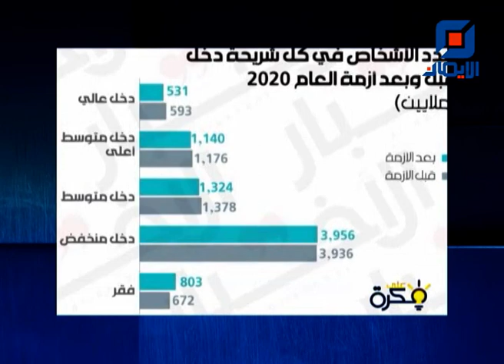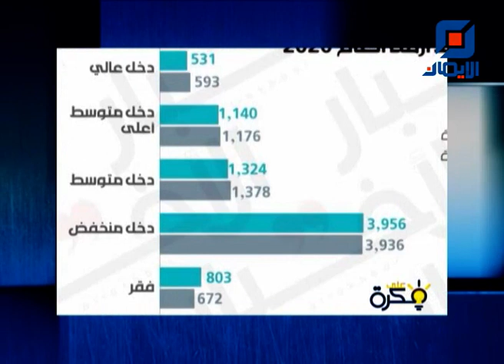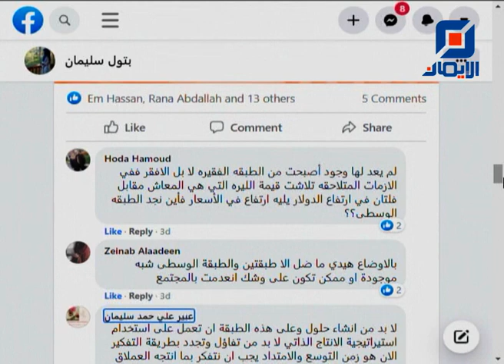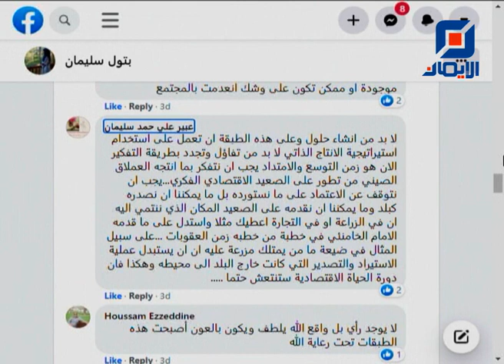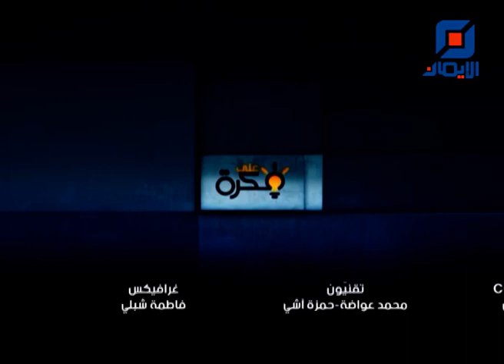في وداع الطبقة الوسطى | على فكرة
حلقة الإثنين 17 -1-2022  من برنامج على فكرة  مع الزميلة بتول سليمان
عنوان الحلقة: "في وداع الطبقة الوسطى"

وسط أزمات متلاحقة تعبث باستقرار لبنان والعالم العربيّ، أيُّ مصير يواجه الطبقة الوسطى، وجودًا ودورًا ومكانةً؟ وكيف ينعكس الخطر المحدِق بها على فرص المجتمع في التقدّم والازدهار؟

الإثنين الثامنة مساءً